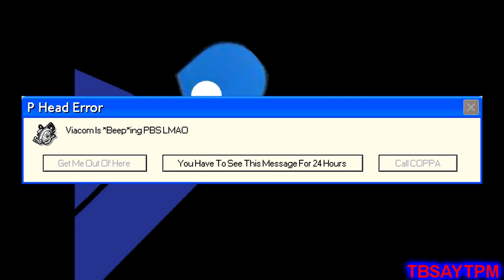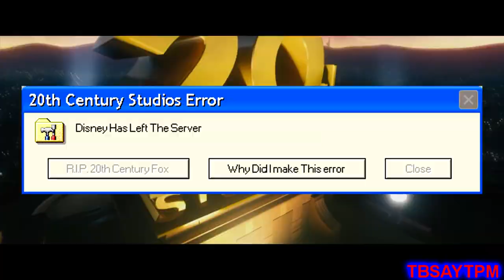Error Message Compilation #2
I actually had to redownload Vegas Today because I had to restart my computer and when I restarted it, It wouldn't open up, but I got it working again.